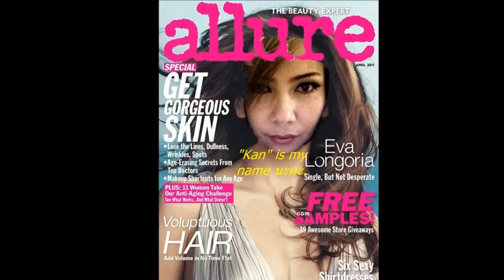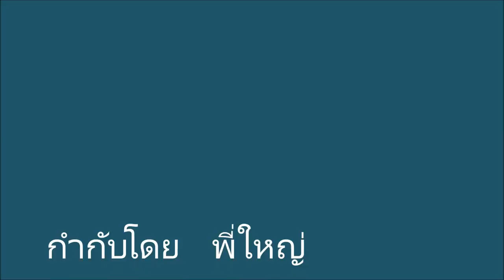caravan (Dan Silt) by สาวสุดสวย (HD)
CARAVAN
Dan Silt
Kitaro - Silk Road Album

Once a long long time ago
Setting out find our dreams
Lost in memories of olden days
Sometime rising in the spring
Glowing shining comes the sun
Golden daybeams comes through me now

Those who know the firebird
Try to find forever the dreams
Try to find forever the way My way

Caravan, journey in the sky
As the sun comes out from the day
Caravan, we know who we are
We discover where or when
Caravan, now we find the love
Love shimmering and soon our love Is gone

Come with me and take my hand
Memories of the past unfold
And with you I live them once again

From my beating heart, my hand
Feels my warmth and love within
And I wonder when the spring will come

Do we ever really know for sure?
Will we travel on and on?
Someday we'll be standing up to live